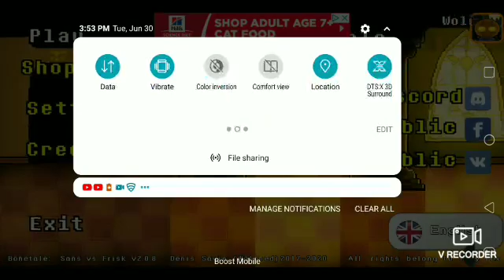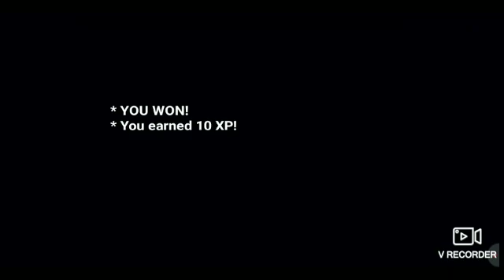bonetale fangame SERIES EP1